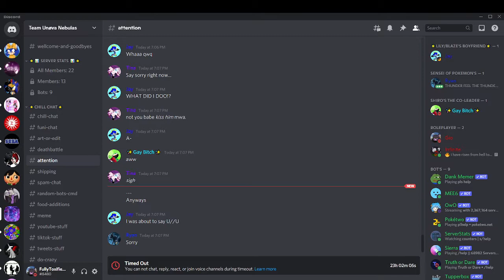Toxic being Toxic part 2